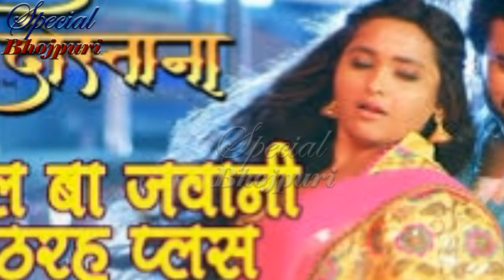प्रदीपपाण्डेयचिंटू के साथ काजलराघवानी के नये प्यार को देख जल उठे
प्रदीप पाण्डेय चिंटू के साथ काजल राघवानी के नये प्यार को देख जल उठे खेसारी |